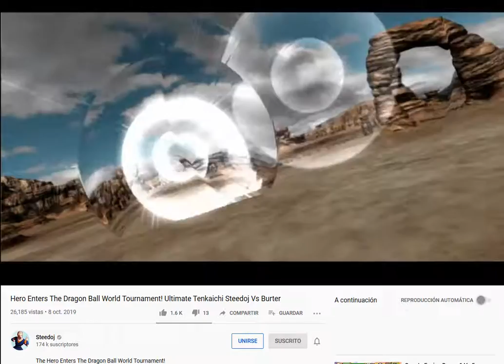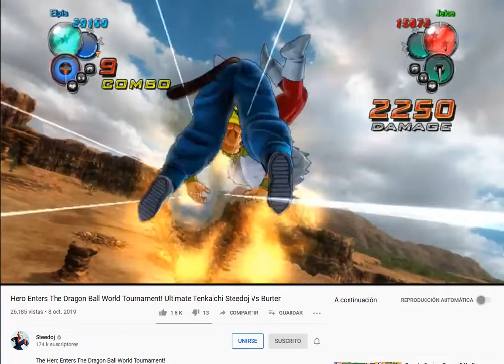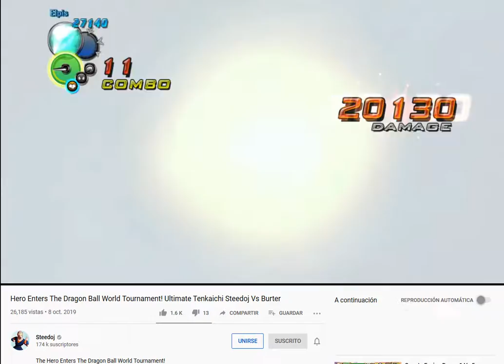Jeice takes rematch, Steedoj Vs Jeice Final Round Ultimate Tenkaichi.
Jeice: .
Steedoj: This dude again ?!